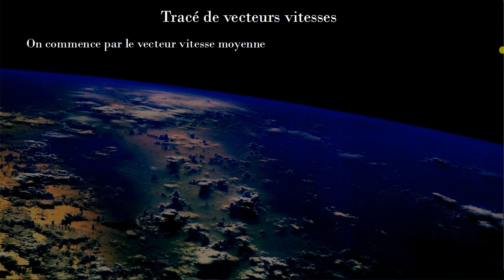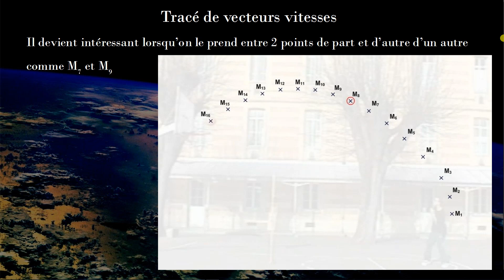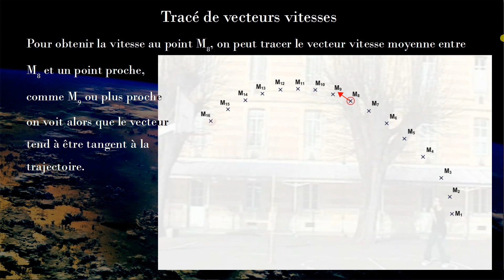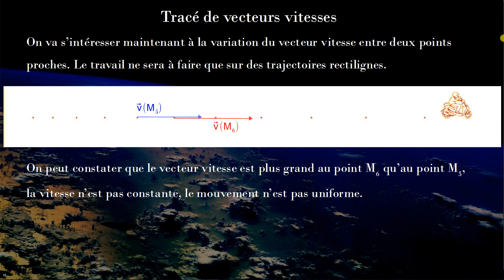Physique-Chimie - Seconde - Tracé de vecteurs vitesse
Dans cette vidéo, on explique comment tracer des vecteurs vitesses et on parle de la variation du vecteur vitesse pour préparer la vidéo sur le principe d'inertie.

Nouveaux programmes seconde 2019.